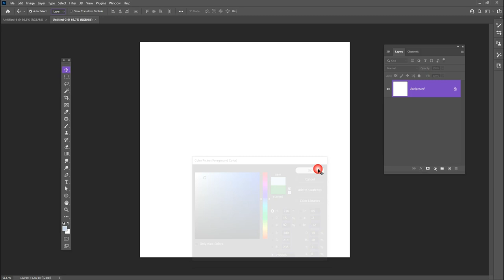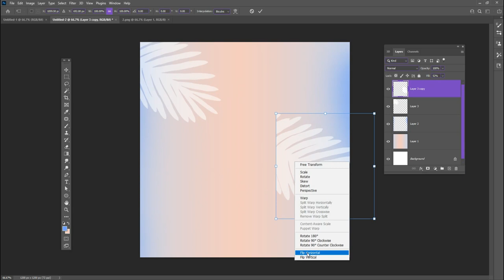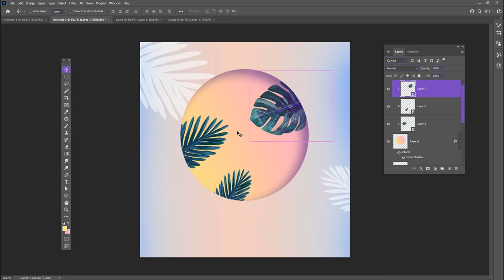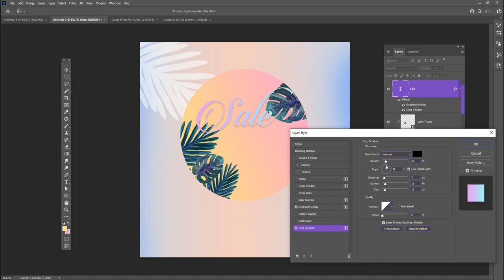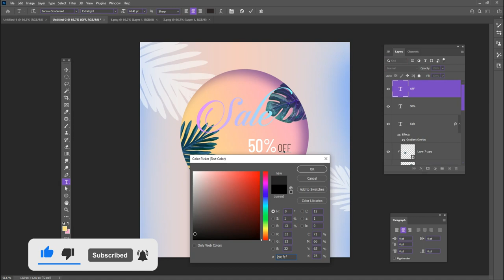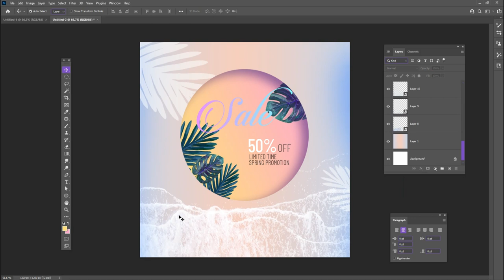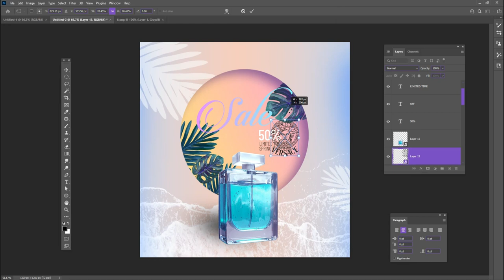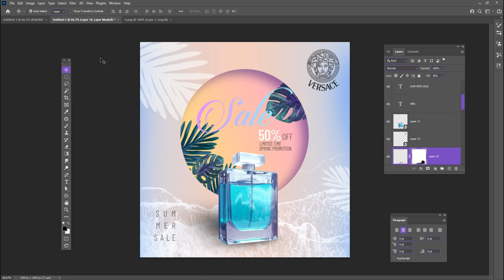Perfume advertising banner | poster design in Photoshop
Hey everyone. In this tutorial, I will show How to make a Perfume advertising banner | and poster design in Photoshop. This time I'll take you on a creative journey through the effects of photo manipulation so that you can make a cool movie poster.

TikToker Shaheer Khan Having fun At Onederland LuckyOne Mall